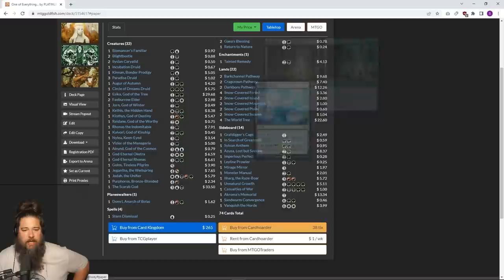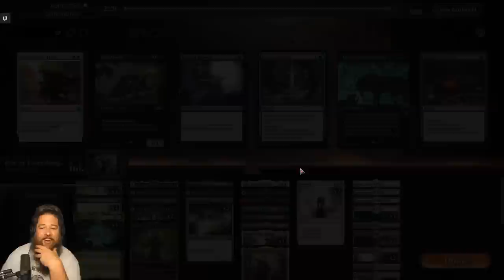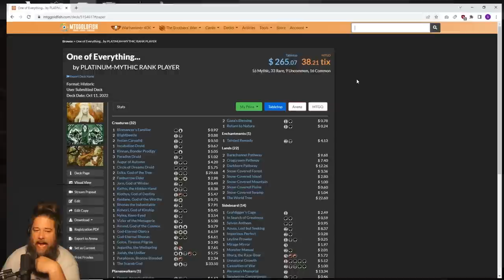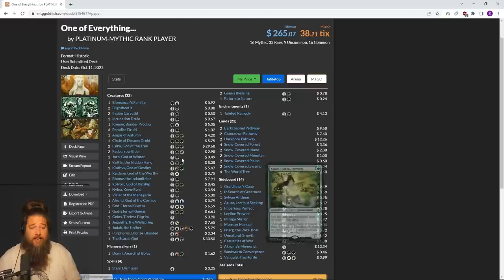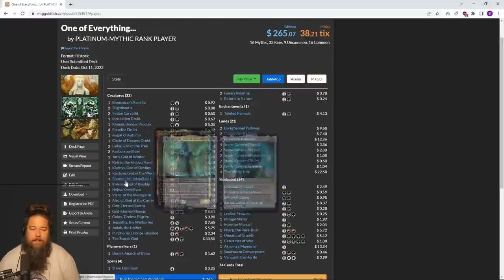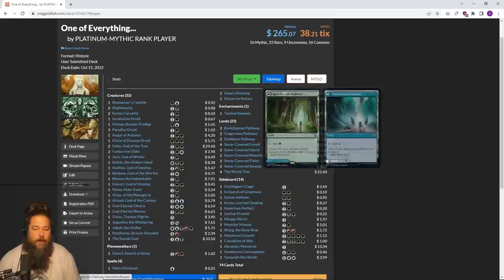"I've got one of every God, so...World Tree?" | Meme or Dream? | Historic Magic: the Gathering (MTG)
Almost all one-ofs. Just 22 lands in a deck that's win con costs 11 mana. Random hate cards like Tainted Remedy and Blight Beetle in the main. It must be Meme or Dream? time!

0:00 Start
4:29 Match 1
14:00 Match 2
20:26 Match 3
28:56 Match 5
39:40 Rebuild
45:50 Match 5
50:44 Match 6
54:45 Match 7
1:01:32 Match 8
1:15:24: Wrap Up